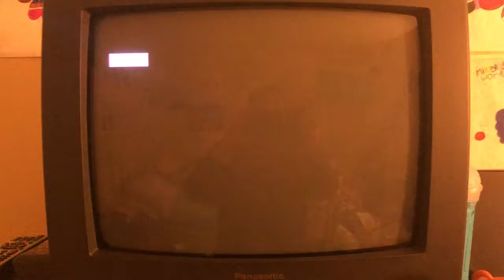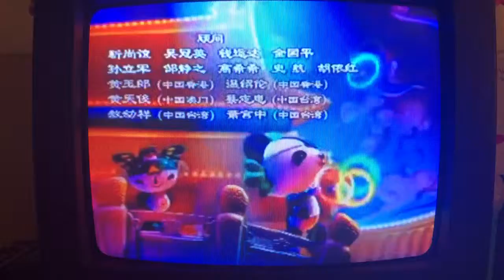Opening to Beijing Fuwa and BollywoodKins 2019 VHS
Here is the opening to the 2019 VHS of “Beijing Fuwa and BollywoodKins”.

1. Green FBI Warnings
2. Poland Spring Home Video logo
3. Fuwa’s Olympic Journey intro